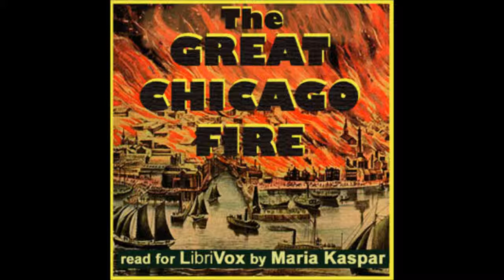Great Chicago Fire by Charles Cole Hine - 5/17. Pamphlet 1, Part 5 (read by Maria Kasper)